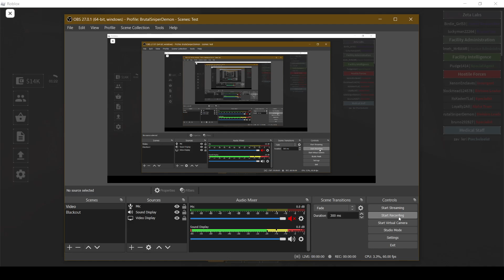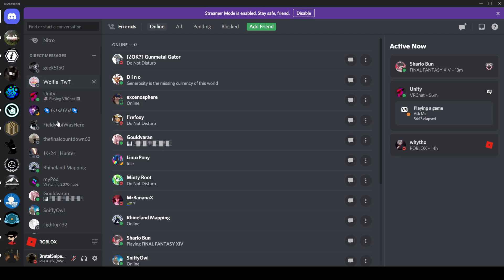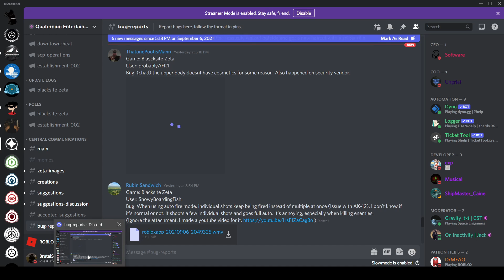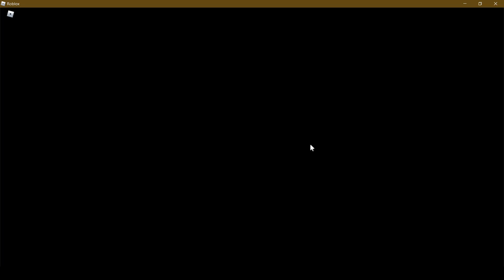[ROBLOX] BlackSite Zeta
No idea what to put here now